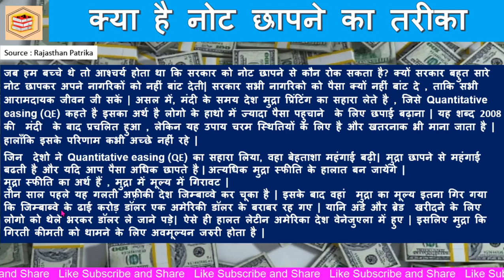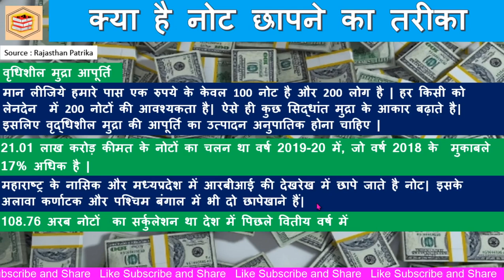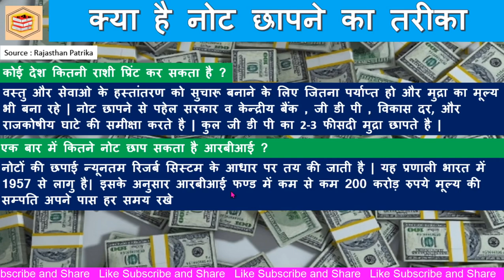क्या है नोट छापने का तरीका| भारत मै पैसा कहा और कैसे छपता है|गरीबी क्यों दूर नही होती है |Currency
IBPS/Railway/SSC/UPSC/All govt. Exams(Everything 4 Exam).
May 2021|Current Affairs part 2|MCQ|Hindi/English|IBPS RRB PO/Clerk Notification Out/Current Affairs
IBPS RRB PO/Clerk Notification Out
Live Show Current Affairs
SBI PO/Clerk Current Affairs
Bank PO Current Affairs
Bank Clerk Current Affairs
RRB PO Current Affairs
RRB Clerk Current Affairs
Rajasthan Current Affairs
DRDO MTS
DRDO Scientist
Everything 4 Exam
everything 4 exam
 everything for exam
everydayscience
everyday science for competitions exams
everyday science in hindi
everyday science in english
everyday science gk
General Knowledge
General Knowledge & Everyday Science
General Awareness for competitive exams
Rajasthan vidhyut vibhag bharti 2021
Rajasthan vidhyut vibhag bharti 2021 syllabus
Rajasthan vidhyut vibhag bharti 2021 exam date
राजस्थान विद्युत विभाग भर्ती  2021
राजस्थान विद्युत विभाग भर्ती  2021 परीक्षा तिथि
Vaccination
Covidshield
Covaxin
Sputnik V
virafin
drug 2-deoxy-D-glucose (2-DG)
Current Affairs News
Exam Date Announced
Rajasthan Patwari Exam Date Announced
REET Exam Date Announced
RRB NTPC CBT 2 Exam Date Announced
Rajasthan Vidhyut Bharti Exam  Date
patanjali coronil
corona nasal spray
WHO
राजस्थान विद्युत विभाग भर्ती  2021 कटऑफ
Rajasthan vidhyut vibhag bharti 2021cut off
Rajasthan GK
RSEB
Daily Current Affairs
RPSC SI Bharti 2021
SSC GD Notification
Black Fungus
Black Fungus Covid
Black Fungus Ke Lakshan
Black Fungus Cases
Black Fungus Virus
DRDO Anti Covid drug 2-Deoxy-D-Glucose
Dipcovan Antibody Detection-Kit
DRDO Covid Hospitals
Important Obituaries 2021
2021 के सभी निधन
Current Affairs 2021
General Awareness
Deaths 2021
Obituaries 2021 for All Competitive exams
Important Personalities Death
Obituaries January 2021
Obituaries February 2021
Obituaries March 2021
Obituaries April 2021
Obituaries May 2021
Weekly Current Affairs
Reasoning
Quant
English
श्री गणेश